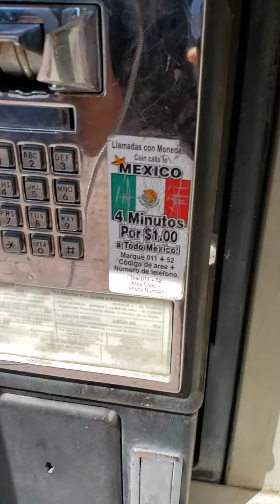🤷🏾HERE TODAY... GONE TOMORROW🤷🏾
When Morpheus calls Neo on the phone, the first thing he says is: "This line is tapped so I must be brief. They got to you first but they underestimated how important you are. If they knew what I know, you would probably be dead ..."
Guess what, dude? They now know what you know, because you just f***ing told them.